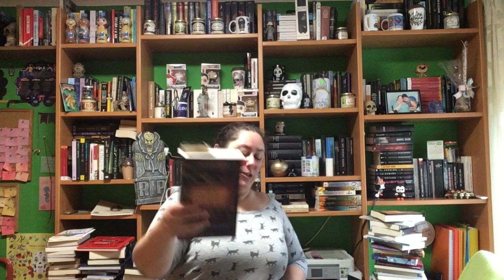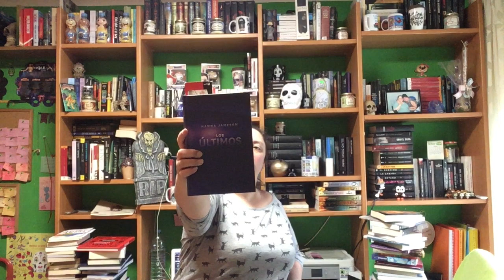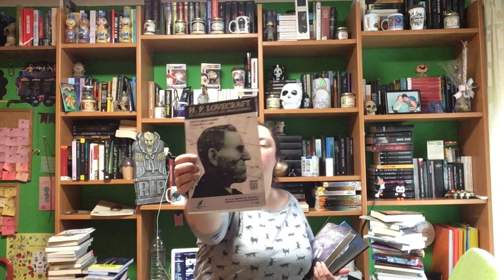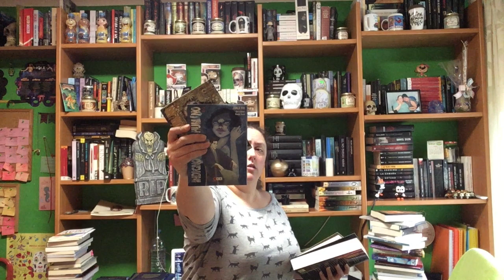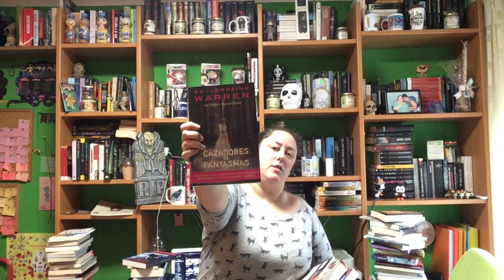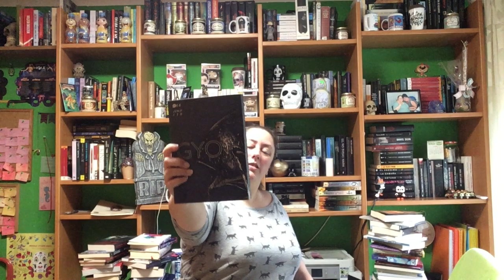TBR Noviembre 2020